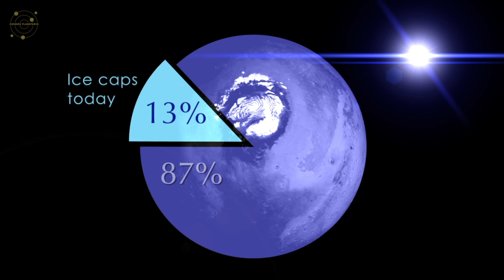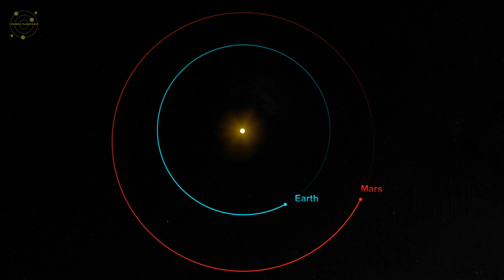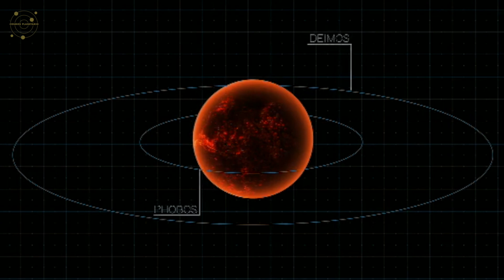Características de MARTE 🔴 Posibilidades de VIDA, sus Lunas y Misterios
📍En este documental exploramos las características de Marte, el planeta más enigmático del sistema solar.

⏳ Capítulos del video:
00:00 Introducción
00:37 Información de Marte
01:22 Olympus Mons y Vallis Marineris
02:34 Rover Perseverance
03:31 La Superficie de Marte: ¿Hubo Vida?
05:05 El Clima y la Atmósfera de Marte
06:35 La gravedad y las Lunas de Marte
08:21 El Futuro de Marte
08:55 Preguntas y conclusión

Descubriremos su atmósfera, su temperatura extrema y los secretos de su superficie, incluyendo el imponente Olympus Mons, el volcán más grande del sistema solar. Analizaremos sus lunas, Fobos y Deimos, y exploraremos la eterna pregunta: ¿Marte tuvo vida? Además, veremos si alguna vez podría ser habitable para los humanos.

Disfruta de esta exploración en la que abordamos todo sobre Marte.

Este video es parte de un proyecto divulgativo y educacional. Algunas de las imágenes y videos utilizados son cortesía de:

NASA/JPL-Caltech/ASU/MSSS
NASA Ames Research Center
NASA's Goddard Space Flight Center
NASA/JPL-Caltech, ESA, NASA/GSFC y NASA/GRC
NASA's Jet Propulsion Laboratory
NASA/Goddard/SVS/MAVEN/CU Boulder/University of Michigan
NASA/Goddard Space Flight Center Scientific Visualisation Studio